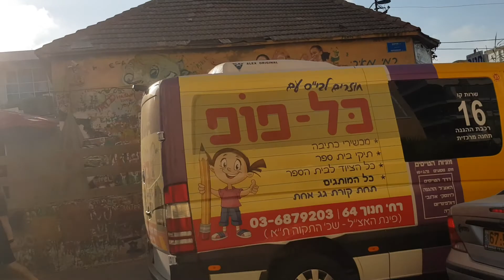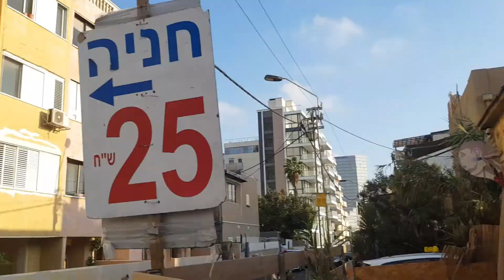Tel Aviv cool crazy funny !!!